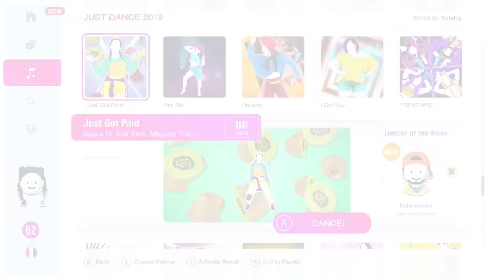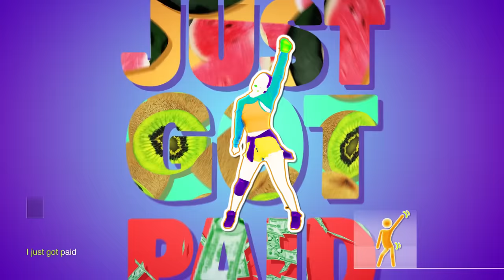Just Got Paid by Sigala, Ella Eyre, Meghan Trainor ft. French Montana | Fanmade by Redoo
Hey guys,

So me and Avery aka littlesiha finally did a fanmade together! It’s been such a while since we wanted to work together. We started this project way earlier back in the days.

The choreo was made entirely by Avery. On plane. Yes, she imagined this choreo while she was on a plane. When she came back home, she started practicing.
This choreo was by far one of my favorite in this channel.

The editing and the motion design was made by me. I always pictured the fruity theme so it was easy for me to create the background. The ideas came so easily. It was a great background to create, very fun to do!

The coach editing was made by me, even tho there’s some bugs here and there I think I did alright lol, let’s see what you guys are thinking of this.

Anywho, I’m super proud that I got to work with such an amazing dancer and an incredible friend, thank you Avery! Let’s do it again, yay!

You can check out the making of this video in Littlesiha’s YouTube channel

-Redoo

Congrats to the dancer of the week : KelvinJaeder from Brazil 🇧🇷